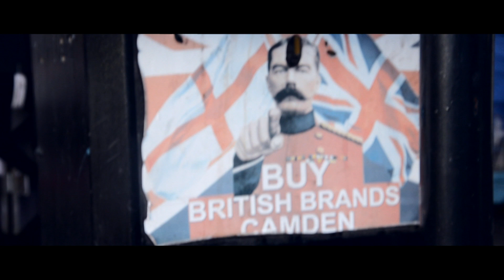VA-GARMENTS | MAN IN THE VA ECLECTIC JACKET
We take you on a journey of a man scouring North West London in his VA Leather Studded Jacket. This man is like no other man within his surroundings. He excepts who he is, the way he carries himself and all he knows about is him, his Staffordshire Bull Terrier in his VA (Custom Piece) Leather Stud Jacket.

Music Credit; The Clash, 'London Calling'.